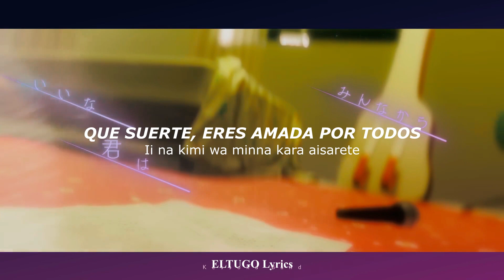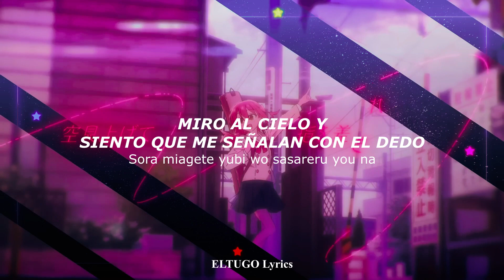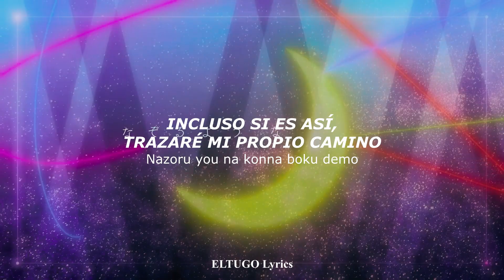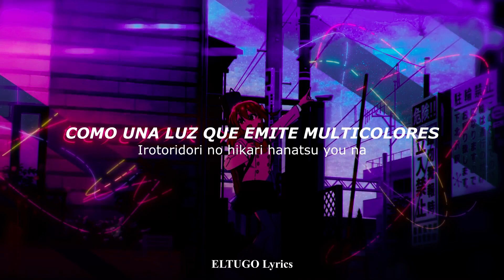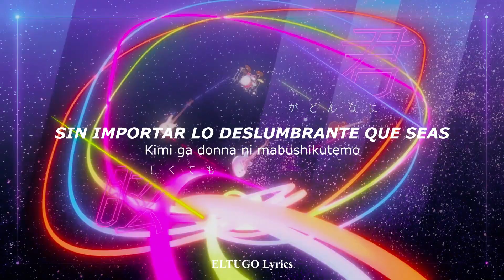[MV] Bocchi The Rock! Insert Song EP 12『If I Could be a Constellation』by Kessoku Band - Sub Español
ぼっち・ざ・ろっく! / Bocchi The Rock! Insert Song Episode 12 (Full.ver) by Kessoku Band - Traducida al Español

LyricsJAP:

Mou sugu tokei wa rokuji
Mou soko ni ichiban boshi
Kage wo funde
Yoru ni magiretaku naru kaerimichi

Donna ni sagashite mitemo
Hitotsu shika nai hoshi
Nanokukounen hanareta tokoro kara anna ni kagayaku

Ii na kimi wa minna kara aisarete
“ii ya boku wa zutto hitorikiri sa”

Kimi to atsumatte seiza ni naretara
Hoshi furu yoru isshun no negaigoto
Kirameite yurameite furueteru shigunaru

Sora miagete yubi wo sasareru you na
Tsunaida sen hodokanaide
Boku ga donna ni mabushikutemo

Mou sugu tokei wa hachiji
Yozora ni manten no hoshi
Nanokukounen hanareta tokoro ni wa mou nai kamo shirenai

Tsuki ga kirei de nakisou ni naru no wa
Itsu no hi ni ka wakare ga kuru kara

Suisei mitai nagareru hitorigoto
Kiete yuku zanzou wa mayonaka no purizumu

Setsu naru negai dareka ni todoitara
Kawareru ka na yoru no fuchi wo
Nazoru you na konna boku demo

Haruka kanata bokura wa deatte shimatta
Karuma dakara nando mo deatte shimau yo
Kumo no sukima de

Yoru hirogete egakou esoragoto
Kurayami wo terasu you na mangetsu janakutemo

Dakara atsumatte seiza ni naritai
Irotoridori no hikari hanatsu you na
Tsunaida sen hodokanai yo
Kimi ga donna ni mabushikutemo

bocchi the rock! ep 12
Kita´s Solo
bocchi the rock!
If I Could be a Constellation
if i could be a constellation sub español
Bocchi
bokita
Ryo
Kita
ぼっち・ざ・ろっく!
MV
星座になれたら
bocchi
kita
if could be a constellation lyrics
ryo
nijika
Bokita
Kessoku Band Insert Song
Kessoku Band If I Could be a Constellation
If I Could be a Constellation MV

Copyright:
Please note that this channel is and will only be non-profit.
Justification:
1. I don't earn money or anything like that with my videos.
2. My channel I vaguely doubt it will ever monetize.
3. I only seek in the end to educate and entertain the people who come to see my videos.